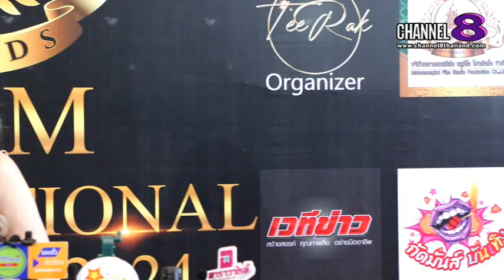ซัมเมอร์ ทิพวรรณ นักแสดงไทย Go inter เดบิวต์ เตรียมเป็นศิลปินที่ประเทศจีน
เป็นอีกหนึ่งนักแสดง ที่มากความสามารถมากๆเลยล่ะค่ะ สำหรับ “น้องซัมเมอร์ ทิพวรรณ สุทธิสาร” ซัมเมอร์ เป็นหนึ่งในสมาชิกนักแสดงของค่าย หนุมาน ฟิล์ม   เป็นนักเรียนการแสดงคลาสรุ่น VIP   ที่ฝากผลงานทางด้านการแสดง และ Single เพลง No Comment ล่าสุด Go inter เดบิวต์ เตรียมเป็นศิลปินที่ประเทศจีน และขอแสดงความยินดี น้องซัมเมอร์ ที่เข้ารับรางวัล Siam International Awards 2024 งานนี้ จะปังขนาดไหน ไปฟังกันจร้า

4 Ku-band @ 54 MHz
24 Ku-band @ 27 MHz

Downlink Information:
NAT TV 1 and 2
Transponder: 22
Frequency: 12090
Symbol Rate: 20000
FEC: 3/4

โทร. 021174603